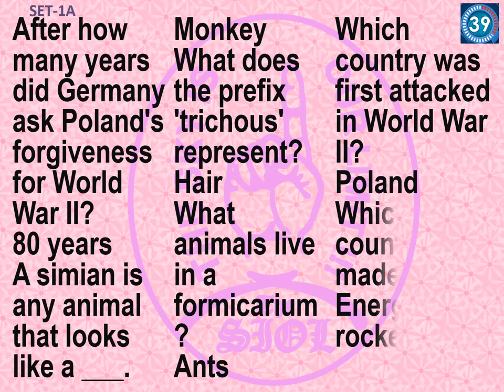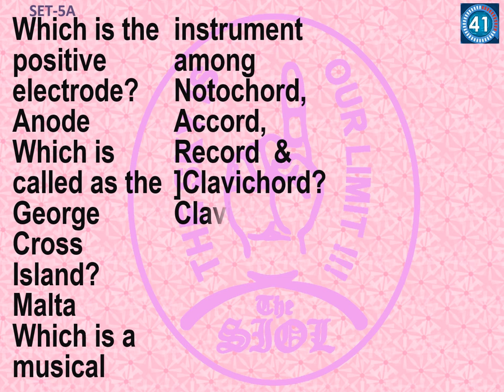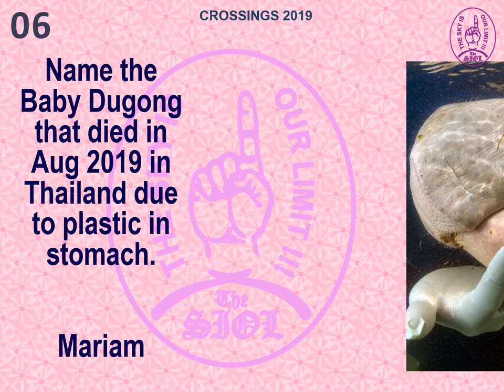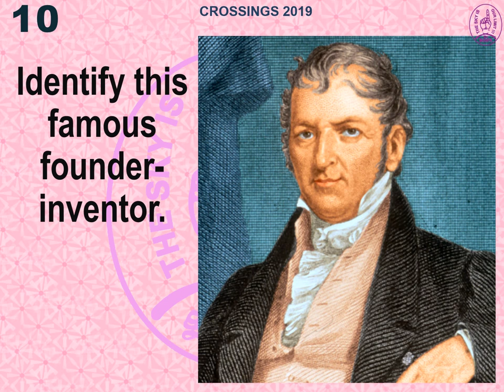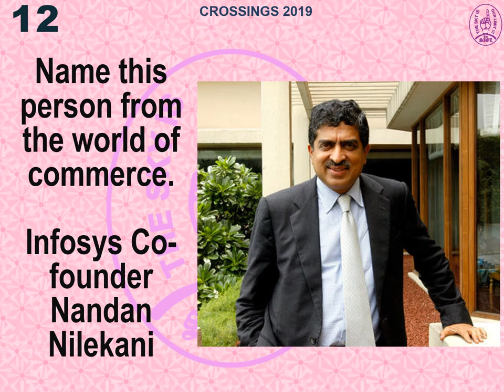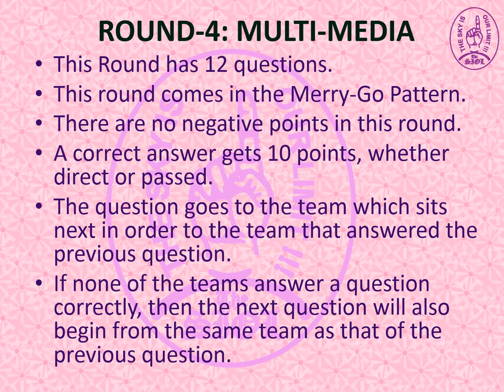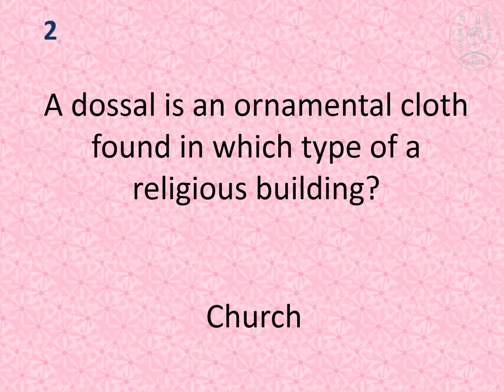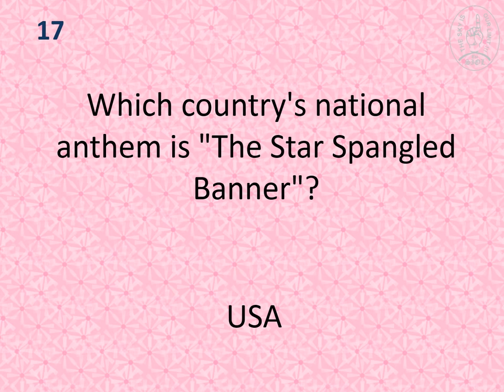Crossings 2019 Inter-School by The SIOL Quiz Club for Holy Cross College, Nagercoil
Inter-School Quiz for students of Classes 7,8 and 9.
Conducted by The SIOL Quiz Club, Pondicherry.
Quiz Master: S. MuthuKumaran
Venue: Holy Cross College (Autonomous), Nagercoil,
Pause the video and read the questions whenever you find the speed to be on the higher side.